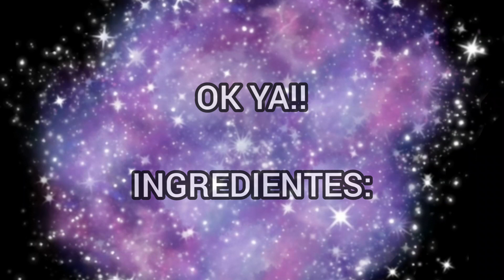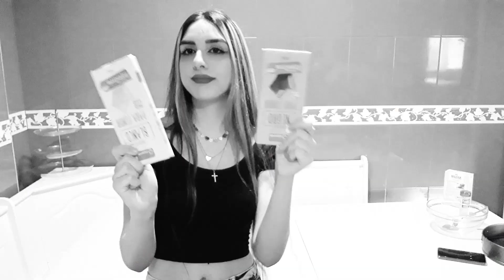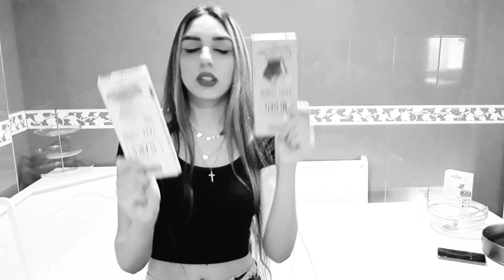COCINA ENTRE RISAS🤣 || MONICA FERNANDEZ